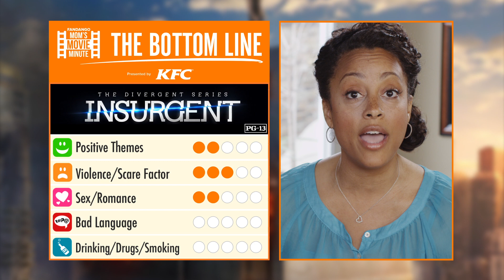Insurgent | Mom's Movie Minute | Movieclips Family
Is Insurgent too intense for your child? Janell Inez has the bottom line on this week’s Mom’s Movie Minute.

About Mom's Movie Minute: Parent-to-Parent film advice on the latest must-see family movies.